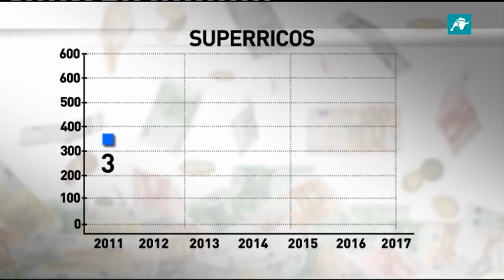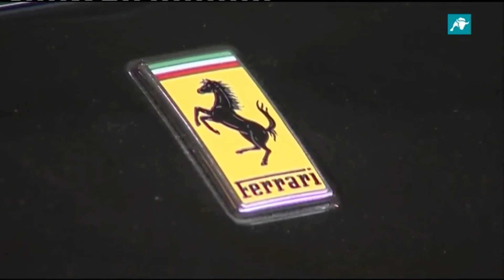Requisitos para ser SUPERRICO en España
El número de ricos se dispara. En los  últimos diez años los españoles con alto poder adquisitivo se han incrementado en más de un 70%. Actualmente en nuestro país hay  611 contribuyentes superricos, un dato que coloca a España como uno de los siete países más ricos de Europa.

¿A quién se considera en España un superrico?  Si quieren saber cuáles son estos multimillonarios y en qué invierten sus fortunas  vean el siguiente vídeo.